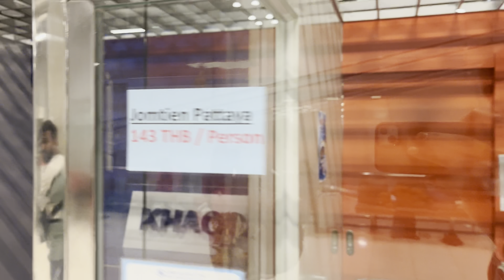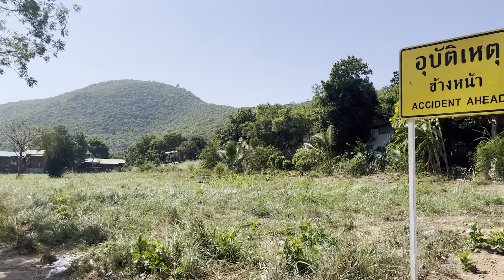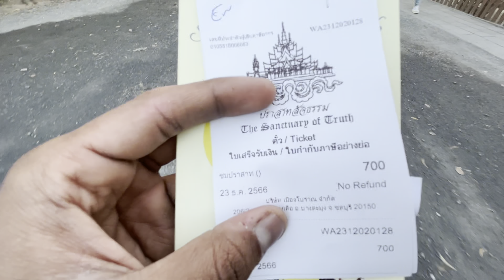PATTAYA, Thailand Cheap Tour | Complete Guide | Free Visa, Nightlife, Coral Island, Santury Truth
Thailand Complete Travel Guide | Bangkok Pattaya Phuket Krabi | Thailand Tour Budget and Itinerary | Thailand Travel Vlogs | How to Travel Thailand

Places we covered in Pattaya, in under 1 day:
1) Tawaen beach
2) Sanctuary of Truth
3) The Walking Street

Thailand is one of the most popular tourist destinations among Indians and this time I visited Thailand this December, during Christmas and New Year 2024. This is my first visit to Thailand or you could say, it's my first international trip and this video will show you brand new places in Thailand. This video will give you complete information about Pattaya and you will get a virtual tour through this video and also you will get visa information about Thailand. So if you plan to visit Thailand this video series will help you and guide you about everything.

Thailand indians ke bich ek bahut hi famous tourist destination hai aur is thailand series me aapko thailand ke kai saare city aur tourist places ke baare me pata chalega. Pattaya, Thailand tourist places ke sath yaha ki kai sari jankari di hai sath hi aap thailand ka visa kaise le skte hai iski bhi jankari di hai. Agar aap thailand ka plan bana rahe hai to ye video series aapke lie kafi helpful hogi jisme kai saare parts honge to puri jankari ke lie sare parts jarur dekhe.